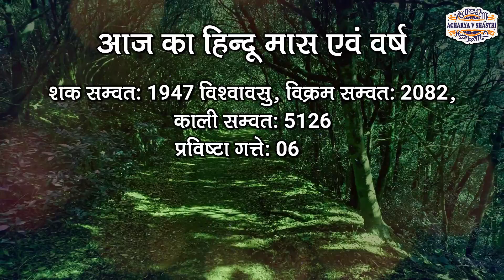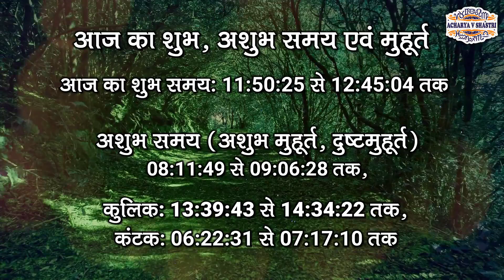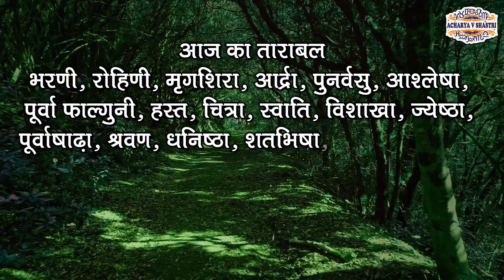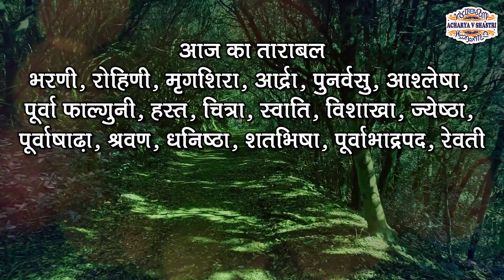Aaj Ka Panchang 20 May 2025 आज का पंचांग Aaj ka Shubh Muhurt Tuesday 2025 Online Panchang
आजकापंचांग AajKaPanchang Panchang TodayPanchang panchang आजकापंचांग DailyPanchang DainikPanchang AajKaPanchan 20 May 2025 # 20 May 2025Panchang Amit jha Dharma Shiksha Aaj Ka Panchang 20 May 2025 आज का पंचांग Aaj ka Shubh Muhurt Tuesday 2025 Online Panchang 20 May 2025 ka Panchang by Acharya V Shastri aaj ka panchang 20 May 2025 ka panchang panchang aaj ka shubh muhurt आज का पंचांग 20 May 2025 April ka panchang aaj ka panchang 2025 today panchang panchangam today पंचांग today panchangam today's panchang aaj ka panchang aaj ka panchang 20 May 2025 आज का शुभ मुहूर्त aaj ka panchang 2025 in hindi 2025 ka panchang panchang today 20 May 2025 ka shubh muhurt किसी भी शुभ कार्य को करने के लिए सही मुहूर्त, सही समय, और सही नक्षत्र का होना जरुरी होता है, आज हम आपको आज के दिन का सही समय जो की सही कार्य करने का है, और आज कब कौन सी दशा कौन से टाइम में चल रही है उसका समुचित विवरण हिन्दू कैलेंडर और हिन्दू पंचांग के अनुसार दे रहे है, आज आपका दिन मंगलमयी रहे, यही शुभकामना है मेरी । आज का दिन शुभ कार्य के लिए सही कार्य है या नहीं आज के चौघड़िया के अनुसार जानें। aaj ka panchang 20 May 2025,पंचांग,आज का पंचांग,aaj ka panchang,daily panchang on online,panchangam on online,panchang in hindi text,shubh panchang in hindi,आज का शुभ मुहर्त,aaj ka shubh muhurat,20 May 2025 का पंचांग,aaj ka anchang 2025,aaj ka choghdiya, shubh din, Panchangam,Aaj Ka Panchang ,20 May 2025,20 May 2025 का पंचांग Shubh Din, Panchangam,Aaj Ka Panchang 20 May 2025, Shubh Choghadiya, indian calendar panchang, 20 May 2025 April
1- (Please send Message only)